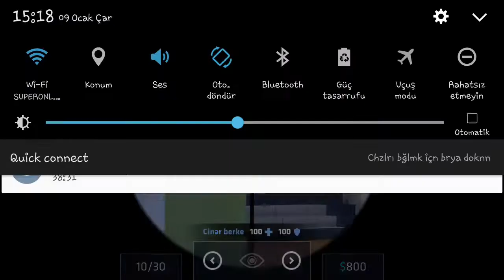CRITICAL OPS 40 DAKİKA SAVAŞTIK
UZUN SÜRDÜ AMA İYİYDİ. :))